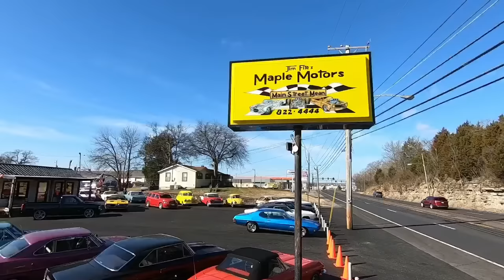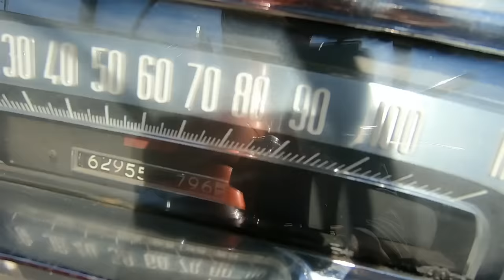Test Drive 1955 Cadillac Convertible SOLD $42,900 Maple Motors #937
1955 Cadillac Convertible
V-8 engine, automatic transmission, power steering, power 4-wheel disc brakes, chrome accessories, air ride suspension, custom interior, power windows, power top, digital radio, stereo system, shaved doors, powder coated bumpers and trim, fender skirts, custom paint, 18" chrome Boss wheels. Stock#937 $42,900

Web:  Maplemotors.com
 TN residenxts,